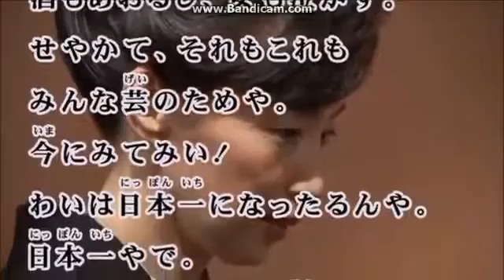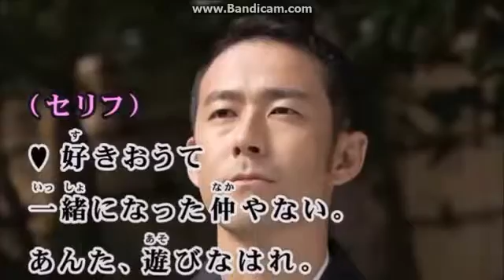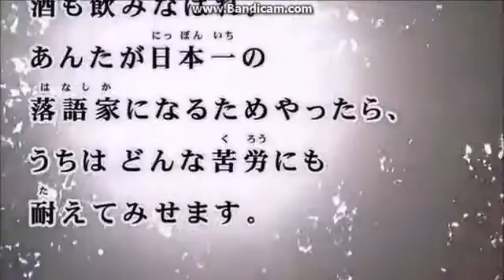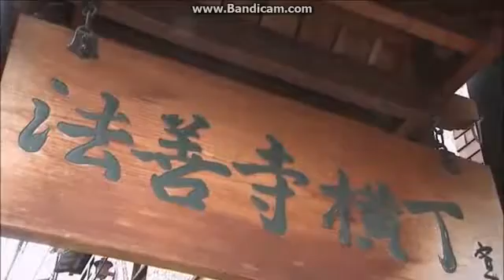浪花恋しぐれ 月見UDON＆風の旅人 cover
UDONちゃんが上手に大阪弁を使ってはります。ロックバージョンはノリが大事。何とか歌ってみました